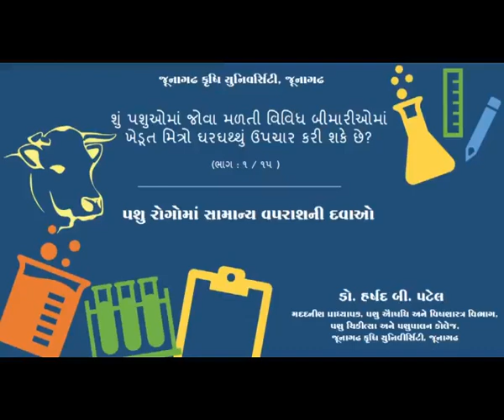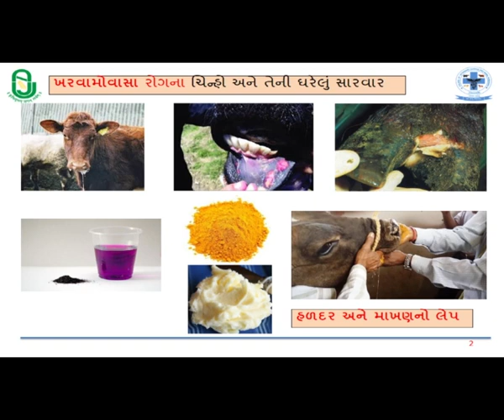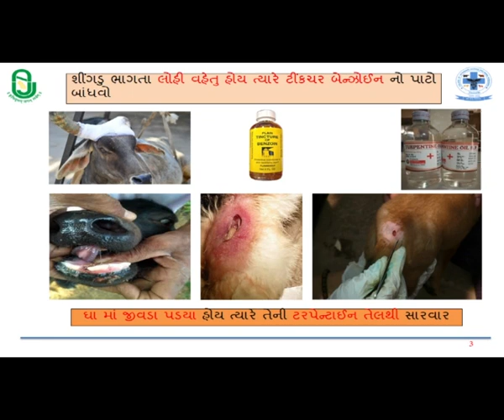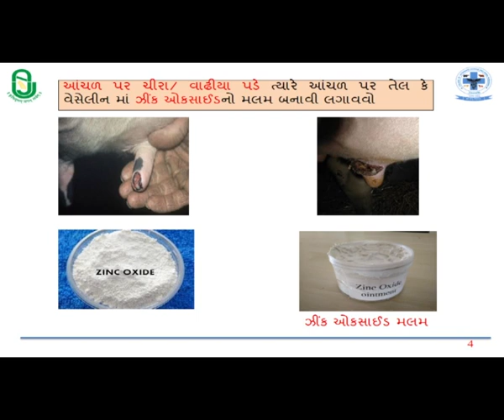પશુ રોગોનો ઘરગથ્થું ઉપચાર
પશુ રોગોનો ઘરગથ્થું ઉપચાર  | જૂનાગઢ કૃષિ યુનિવર્સિટી  | Junagadh Agricultural University